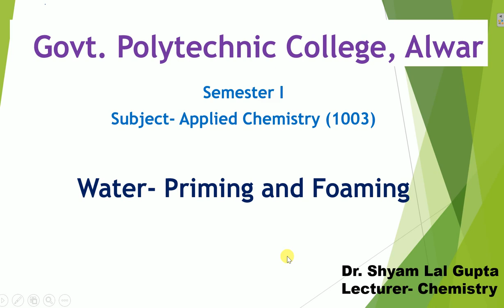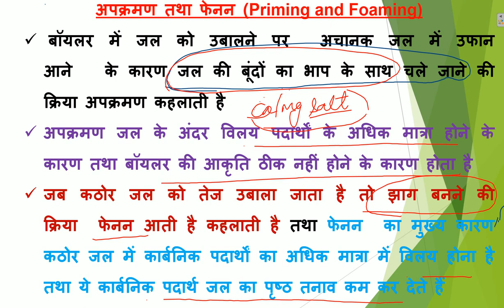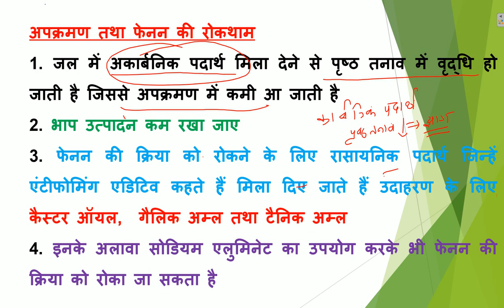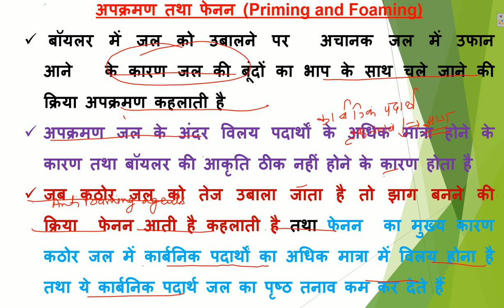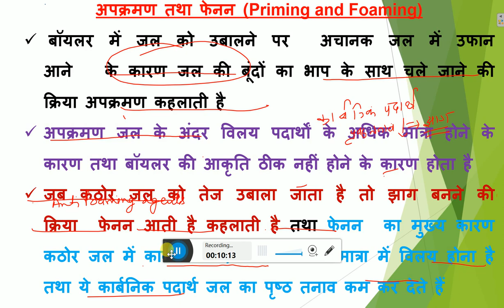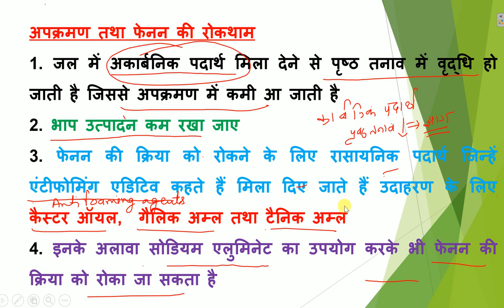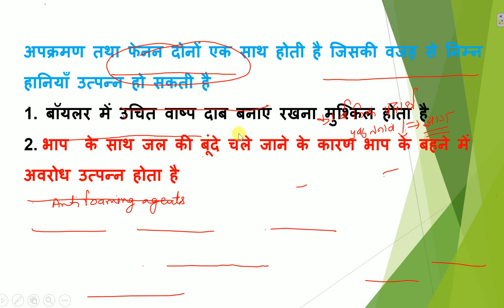water- priming and foaming by Dr. Shyam Gupta